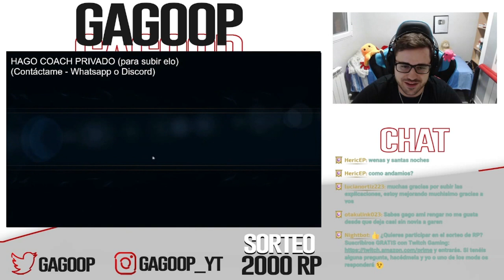😈🔪"Por esto es la mejor tiradora"🩸😈 | Samira ADC S11 | Objetos y Runas | No Guía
GagoOP - Guía Cómo jugar con Samira S11 ADC | Samira 11.19 | Guía Samira Temporada S11 | Guía Combos Samira S11 (Mejores Runas, Build, Counters y Consejos) | Tier List Samira | Trucos y Tips Samira | Samira ADC S11 | Samira Beujería Invocar a Aery | How To Play Samira S11 | Samira lol (Samira League Of Legends) | Samira ADC S11 Gameplay | Samira ADC Temporada 11 | Guide Samira ADC Season 11 en Español | Samira Temporada 11 (Samira Season 11). Samira 2021. Samira Parche 11.13 (Samira Patch 11.13) Con sus Runas (Runes), Objetos (Build/Items), Hechizos de Invocador (Summoners). Espero que os guste y ya haré algún "Samira Montaje" (Best Samira Plays). Samira TFT | Samira Teamfight Tactics | Samira Runaterra (Samira LoR) | Wild Rift Samira ;)

🏆  PARA CONSEGUIR 2.000 RP (SIRVE PARA EUW/LAS/LAN) TIENES QUE :
2. LE DAS A "SEGUIR" Y ACTIVAS LA "CAMPANITA" PARA RECIBIR NOTIFICACIONES.
3. ATENTO A CUANDO HAGA DIRECTO, MÍRALO, Y ACUMULA "GAGO POINTS". CON 10.000 PUEDES CANJEARLOS PARA ENTRAR EN EL SORTEO DE 1.000 RP SOLO CON VER MIS DIRECTOS :D

★ Para ver Samira Mid S11 | Samira Top S11 | Samira ADC S11 | Samira Support S11 | Samira Adc S11 | CLICK AQUÍ ☛

⭐ TODOS LOS ASPECTOS DE Samira (All Samira Skins Spotlight)